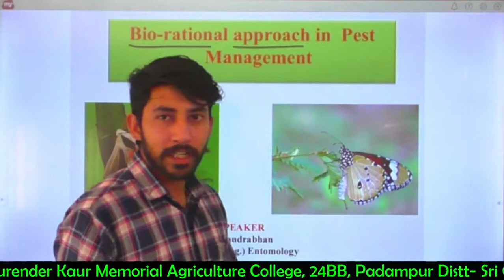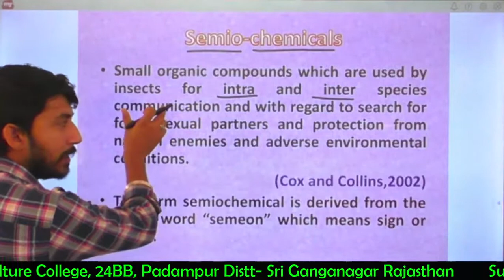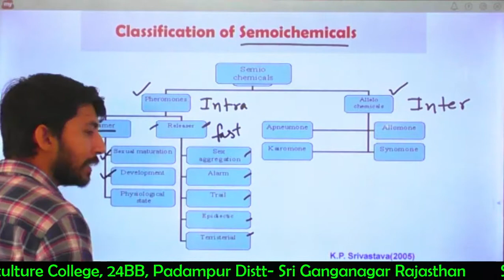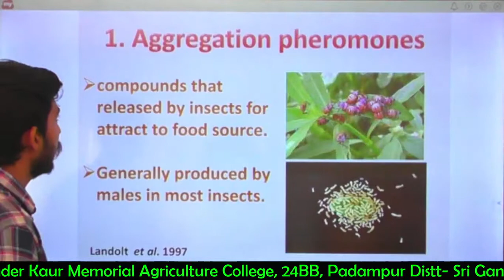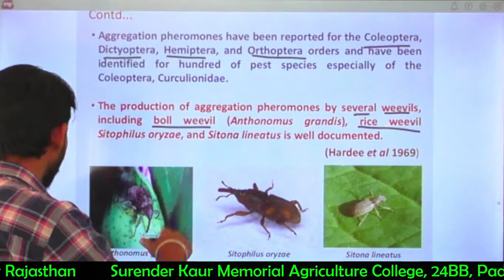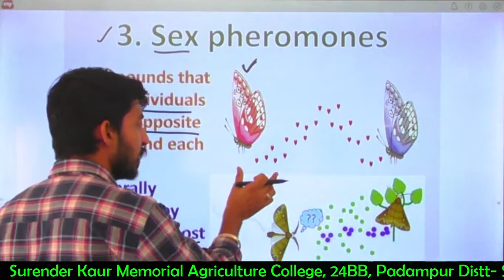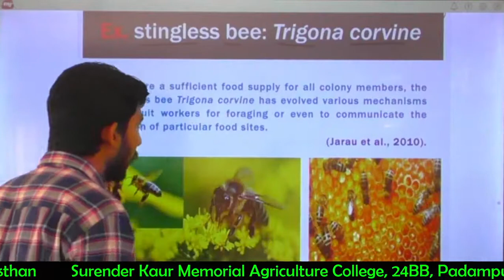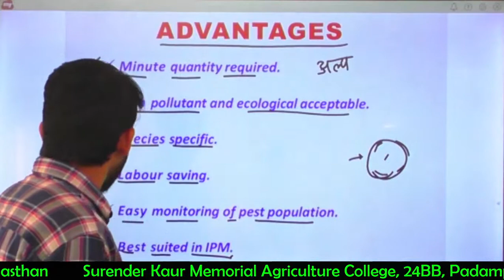ENTO 221 Lecture 2 Bio rational Approaches Semiochemical pheromones II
Entomology (ENTO -221) : Biopesticides and Biofertilizers